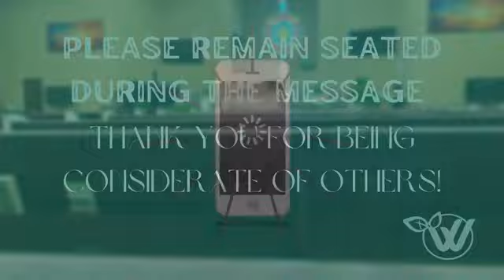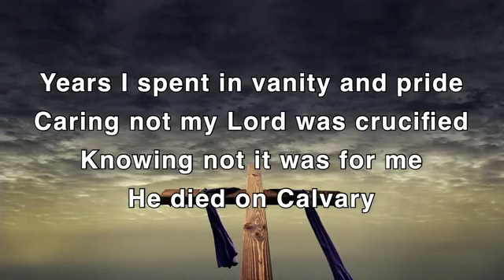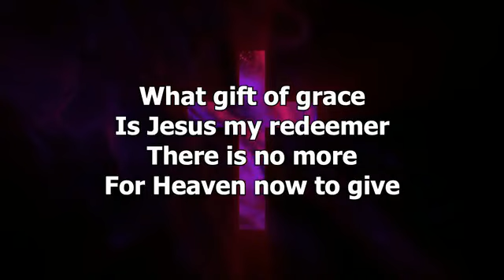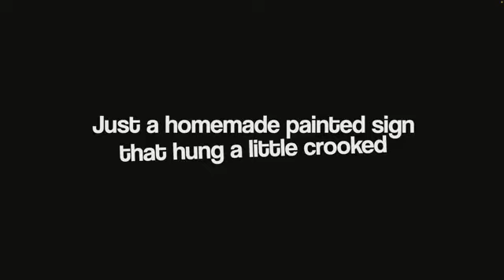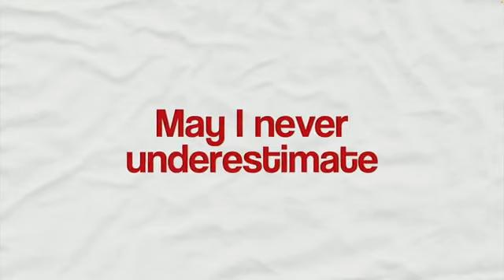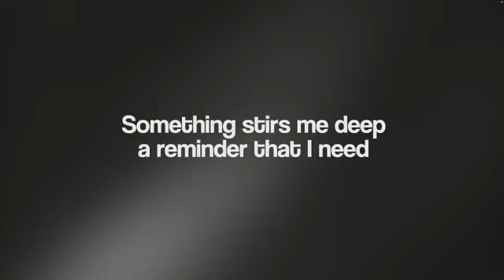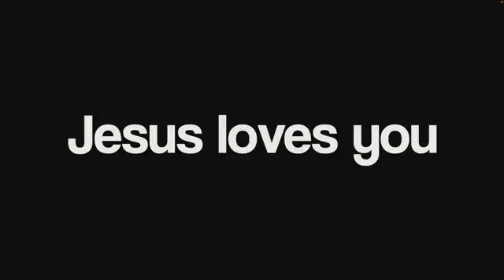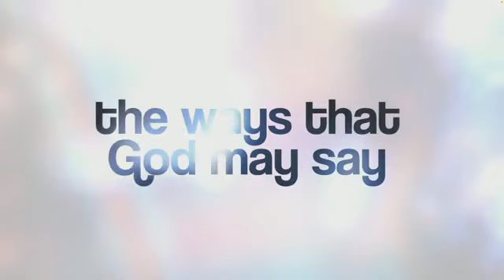Confusion on Conversion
The 2nd service of our 2023 Fall Revival